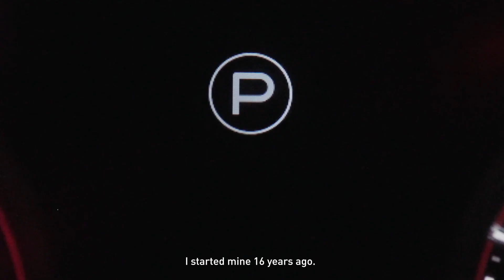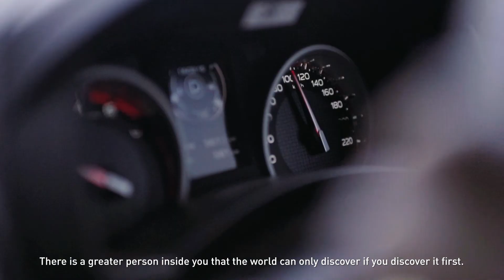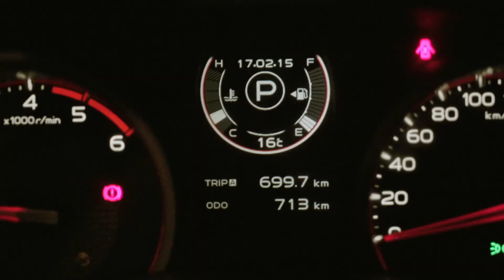Eliud Kipchoge Full Testimonial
The 3 things Eliud really appreciates about Isuzu is  reliability, stability and faithfulness. He trusts his Isuzu to take him where he needs to go and so can you.